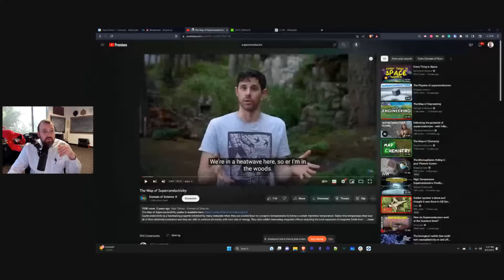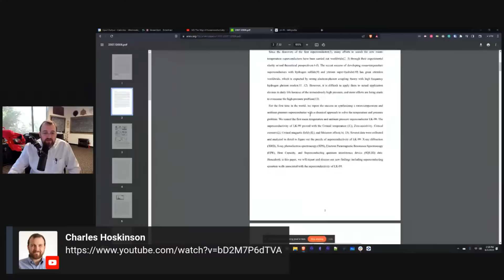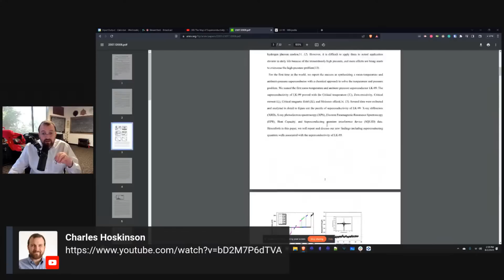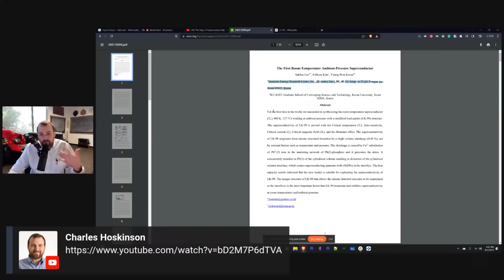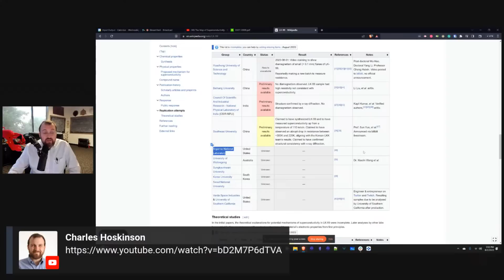LK-99 and Good Science